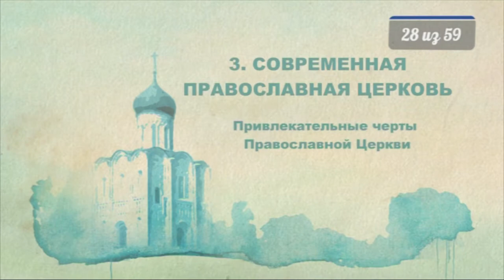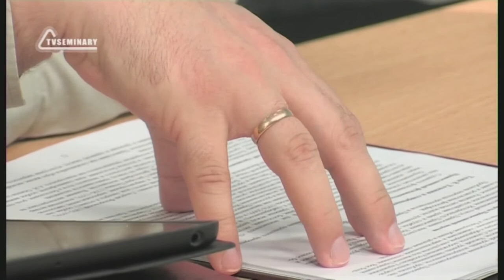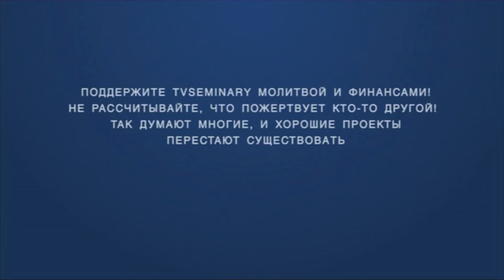PT516 Rus 28 Современная Православная Церковь Привлекательные черты Православной Церкви